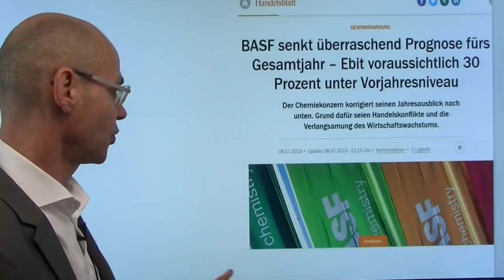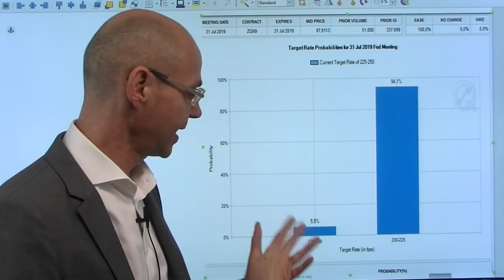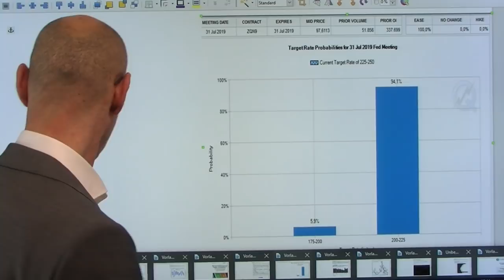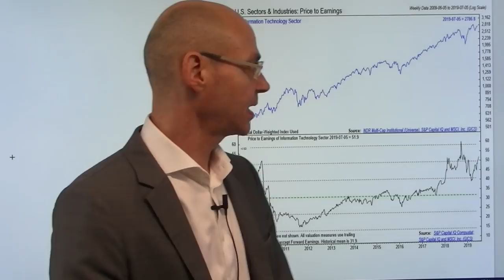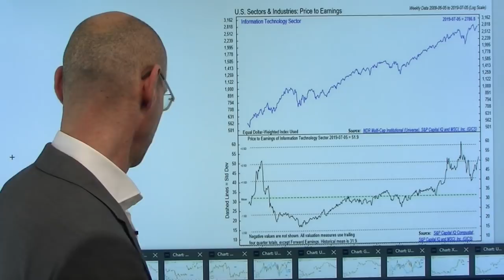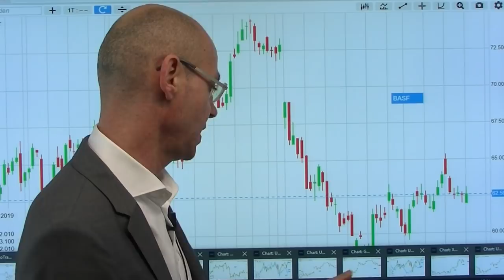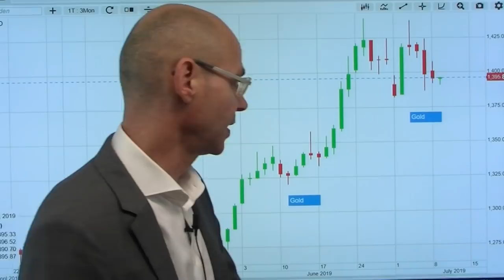Gewinnwarnung von BASF! Videoausblick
Die gestern Abend erfolgte Gewinnwarnung von BASF ist eine Art Menetekel für die Märkte! Denn BASF ist der nach Umsatz größte Chemie-Konzern weltweit und in vielen Bereichen präsent - und wenn ein solcher Konzern eine so herbe Gewinnwarnung gibt unter Verweis auf die globale Schwäche vor allem der Industrie, dann ist das auch für die nun langsam startende US-Berichtssaison kein gutes Omen. Die Märkte haben sich darauf verlassen, dass die Fed die Zinsen senkt und dann eben keine Rezession folgt - aber wenn diese Annahme nicht stimmen sollte, müssen die Aktienmärkte die eingepreiste Zinssenkungs-Euphorie wohl wieder auspreisen. Nun warten die Märkte auf Jerome Powell, der morgen vor dem US-Abgeordnetenhaus aussagen wird..